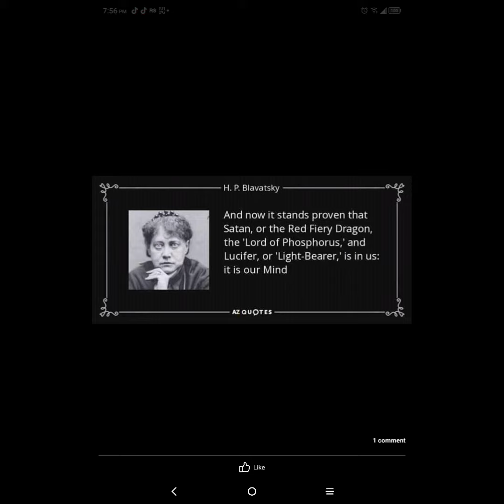The dormouse everyone.....🐭 Mitch Horowitz